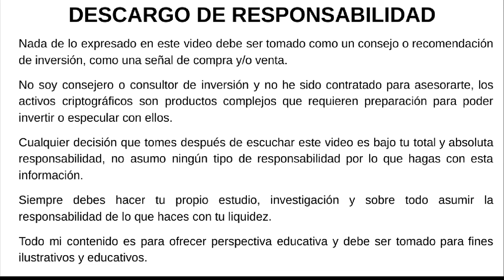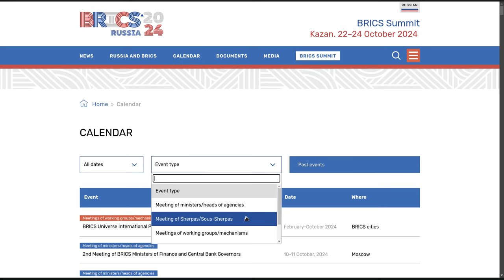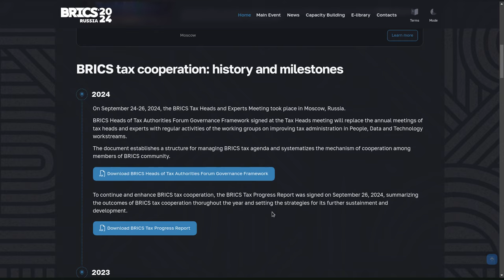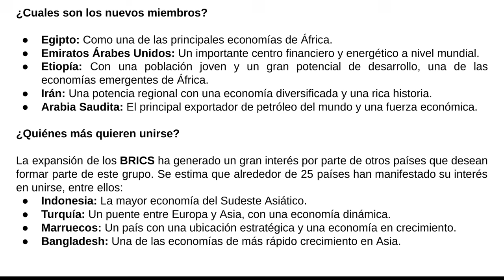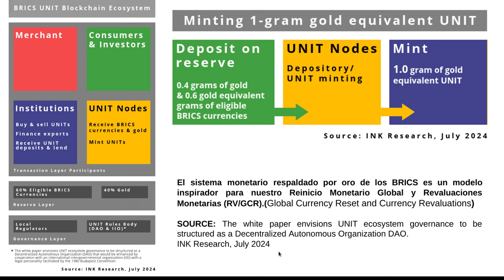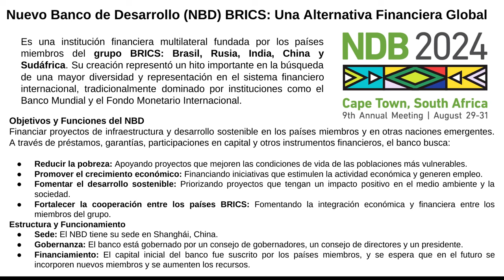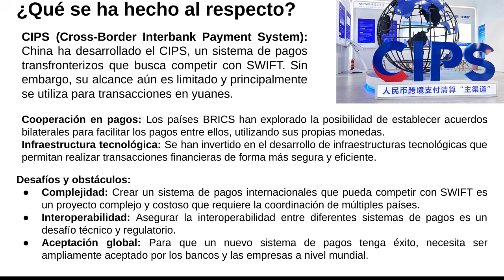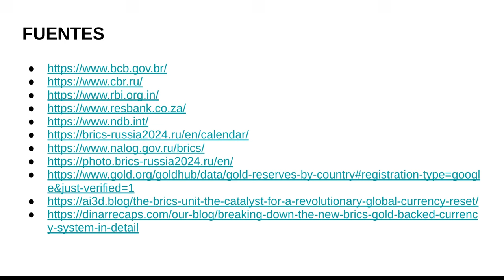BRICS: TODO LO QUE VIENE EN ADELANTE TE SORPRENDERA 2024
Hola a tod@s, Bienvenidos a su canal 𝘾𝙧𝙮𝙥𝙩𝙤𝙣𝙤𝙢𝙮, en esta entrega les comparto las alternativas que el grupo BRICS esta poniendo en marcha para eliminar la dependencia de los sistemas basados en el dolar usd y como ha venido trabajando en alternativas que les permitan a los paises miembros comerciar sin depender del dolar.
Les comparto la informacion que se tiene hasta el momento acerca del lanzamiento de la nueva stablecoin del grupo brics la cual estara respaldada con 40% en oro y 60% en monedas fiat de los paises miembro como lo son

⌚️Marcas de tiempo: Timestamps:
[00:00:00]  Introducción y contexto
03:42  Nuevos Miembros y Nuevos Solicitantes
05:32  Calendario de Eventos Kuzan, Rusia 22-24 October 2024
06:22  Documentos descargables de cada sesion
07:22  Registro Fotografico de los meetings
09:02  Participacion de la Mujer
10:02  Nuevo Banco de Desarrollo
12:32  Presentacion
14:32  Capas de la Blochain de UNIT
18:12  Alternativas creadas por el GRUPO BRICS
24:12  Que es el BND y que esta haciendo
31:22  Que es el CIPS  y como funciona
33:22  Reservas en Toneladas de Oro de los paises miembro del BRICS
36.22  Beneficios que trae UNIT
36:52  Fuentes Informativas

◢ Atn. 𝖢𝗋𝗒𝗉𝗍𝗈𝗇𝗈𝗆𝗒